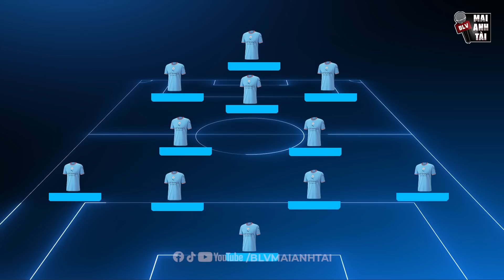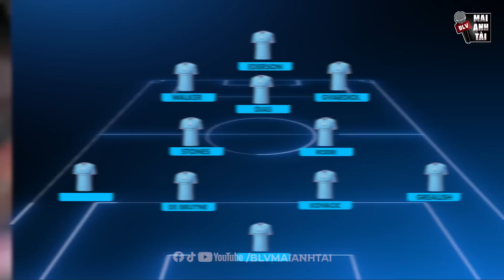SIÊU ĐỘI HÌNH MAN CITY MÙA GIẢI 2023/24: SỨC MẠNH VÔ ĐỊCH CỦA NHÀ VUA CHÂU ÂU